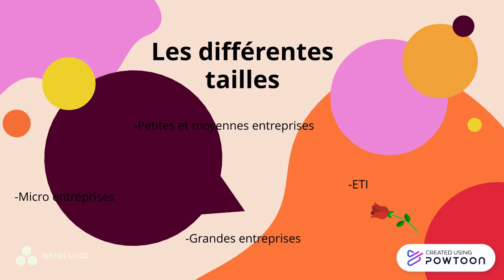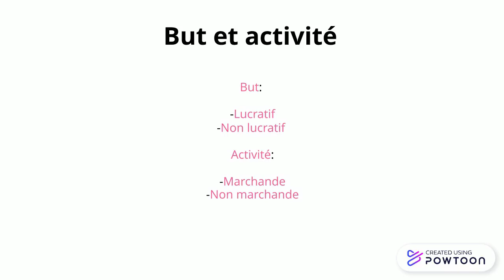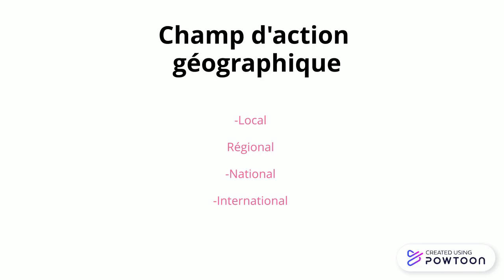Présentation d'une entreprise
Vidéo produite par des lycéens dans le cadre de la participation au concours DYCTV.